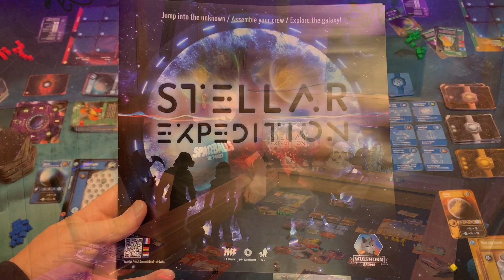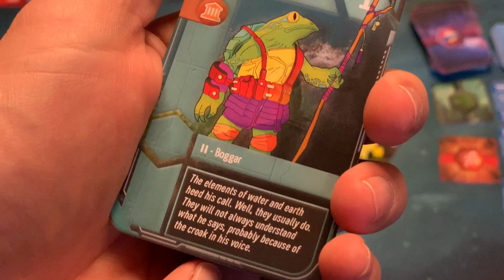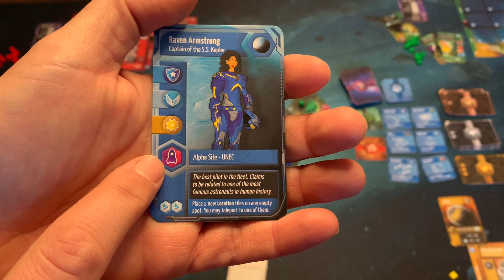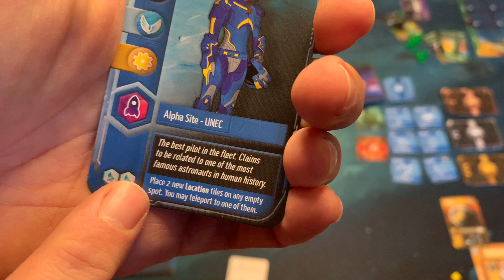Stellar Expedition (2023) - 2X Weltraumerkundung meets Lords of Waterdeep?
Es ist mit Stellar Expedition mal wieder ein Kickstarter eingetrudelt, der "Star Trek zum Mitspielen" versprochen hat. Im Grunde ein 2X-Spiel, wo der Fokus auf Exploration und Expansion liegt und es keinen Kampf gibt. Wir entdecken mit unserem Raumschiff neue System und Planeten und verstärken unsere Crew, um Aufträge zu erledigen.

Update: nach Erneutem Spielen in einer 4er Runde ist das Fazit leider nicht so positiv. Habe meine erweiterten Gedanken mal als Kommentar unter das Video fest angepinnt.

00:00 Intro
01:25 Spielüberblick
32:29 Fazit